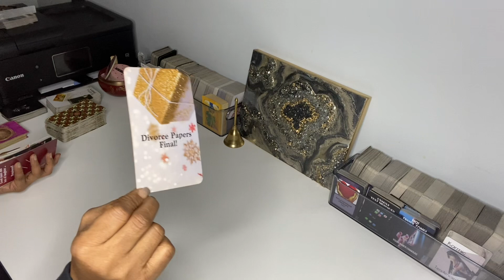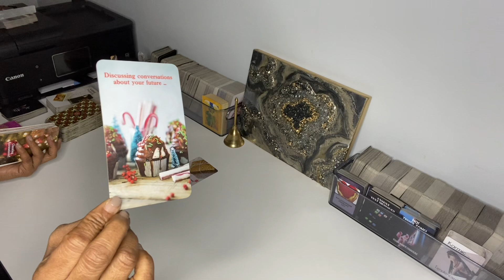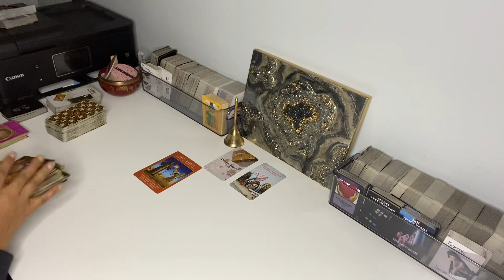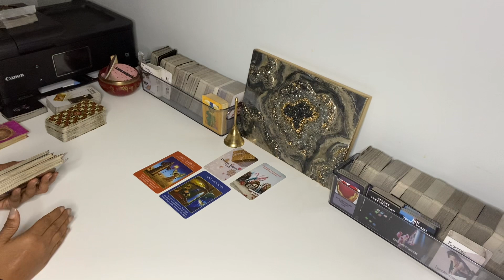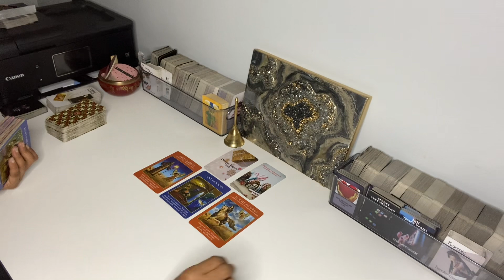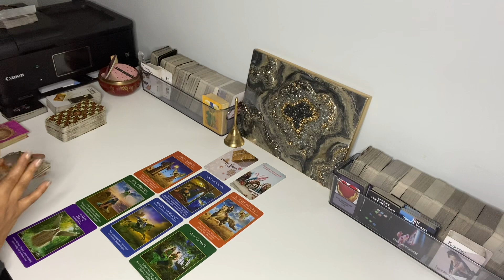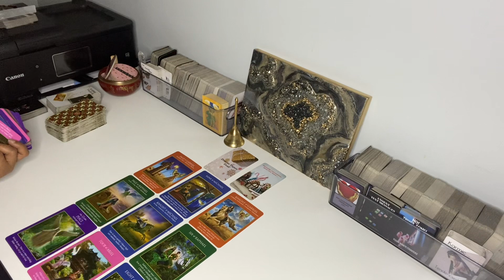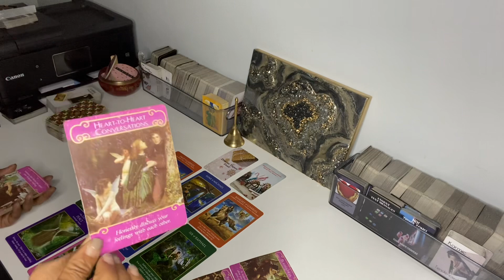MERRY XMAS 🤶🏽 THE DIVORCE IS FINAL! NOW, YOU TWO CAN DISCUSS THE FUTURE. ENGAGEMENT 💍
THERE IS NO-ONE AFTER YOU…